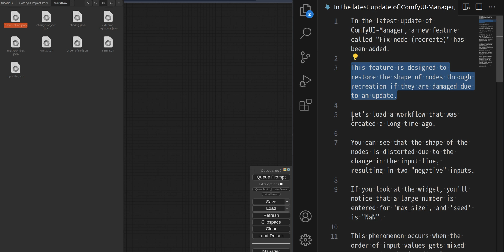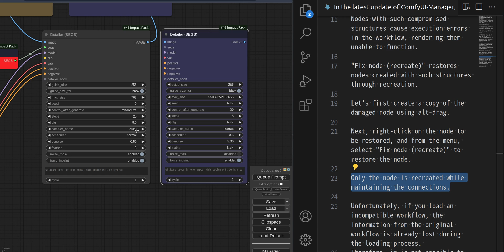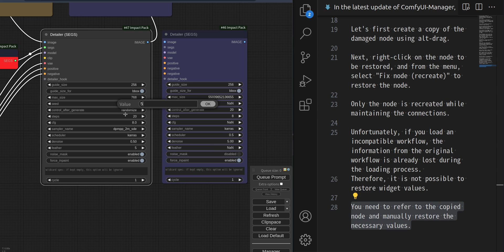ComfyUI Manager - How To Fix An Outdated Node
In the latest update of ComfyUI-Manager (V1.18), a new feature called "Fix node (recreate)" has been added.